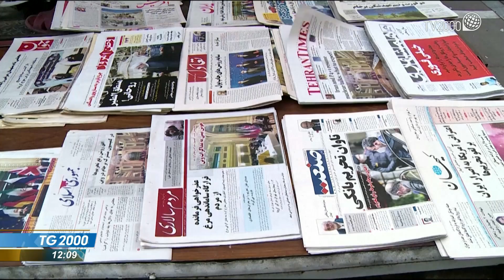Israele celebra la Giornata della memoria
In Israele si celebra oggi la Giornata della memoria, in onore dei sei milioni di ebrei sterminati dal nazismo. Il Servizio di Alessandra Buzzetti